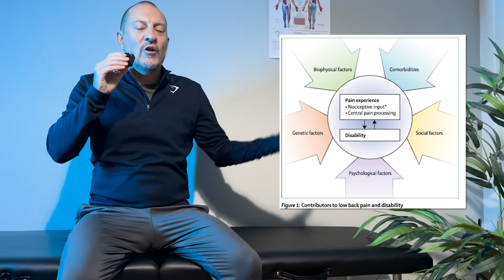The TRUTH about bending the spine & back pain! (6 minutes)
Spinal flexion and how much we bend, lift & load are one of the most discussed subjects in back pain!

BUT, it is a simple explanation for a complex problem! Please don't get sucked into these youtube video's that offer to fix this simply and quickly!

What low back pain is and why we need to pay attention

Do Physical Activities Trigger Flare-ups During an Acute Low Back Pain Episode?